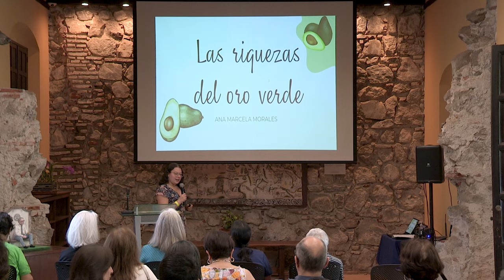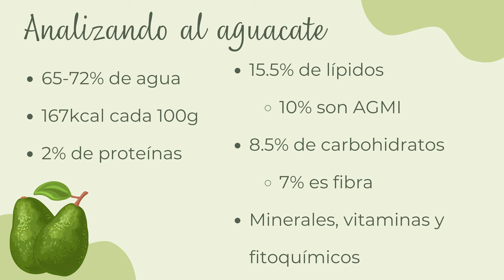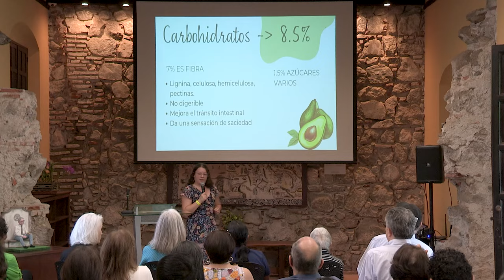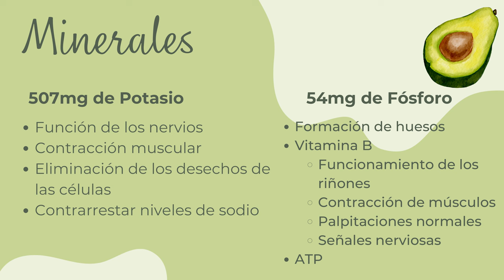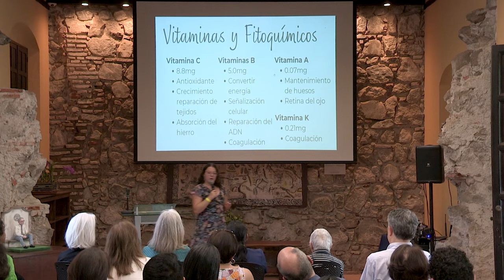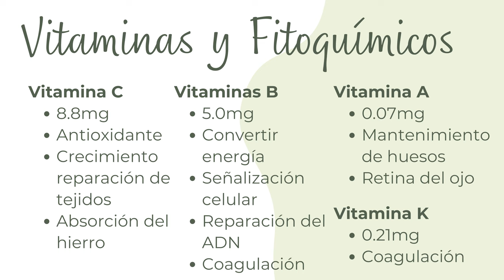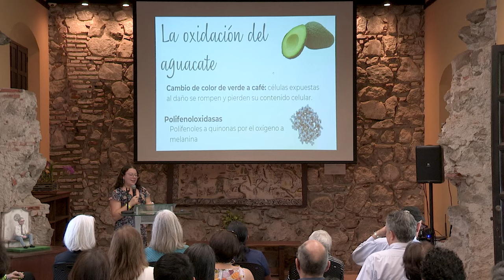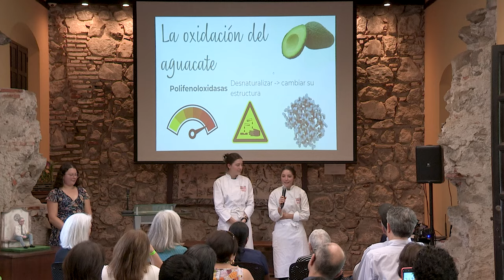Las riquezas del oro verde | Ana Marcela Morales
El Festival del Aguacate es un evento anual que celebra el impacto cultural del aguacate en Guatemala. Durante el festival, los asistentes pueden disfrutar de una variedad de platos elaborados a base de aguacate. Este festival gastronómico reúne a chefs y estudiantes de escuelas culinarias, para conocer formas creativas de degustar aguacates guatemaltecos.

El aguacate es conocido como el oro verde, no solamente por el beneficio económico que genera, sino también por sus múltiples bondades nutricionales y su versatilidad en gastronomía. Es una fuente de grasas saludables, fibra y una variedad de nutrientes esenciales. Desde su uso en guacamole hasta ensaladas y batidos, el aguacate ofrece una amplia gama de opciones culinarias que no solo satisfacen el paladar, sino que también promueven la salud cardiovascular y la saciedad.

Organizado por:
Universidad Francisco Marroquín